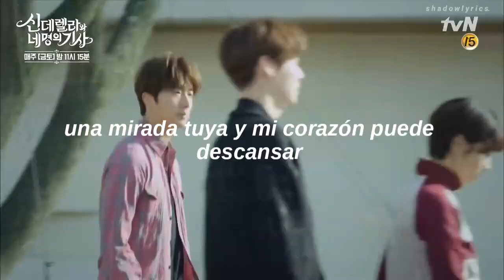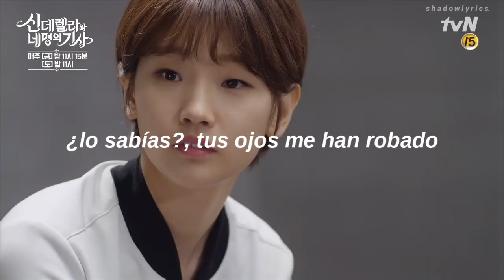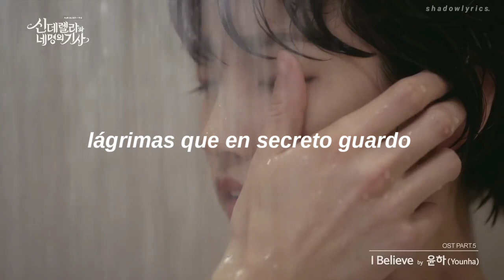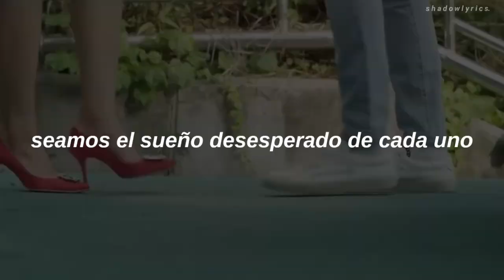YounHa; I Believe (Traducida al español) / Cinderella Ost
Canción: I believe
Artista: Younha
Drama: Cenicienta y sus 4 caballeros

Younha - I believe (sub. español)

Hace dias que quiero subir este video ;; , espero les guste.